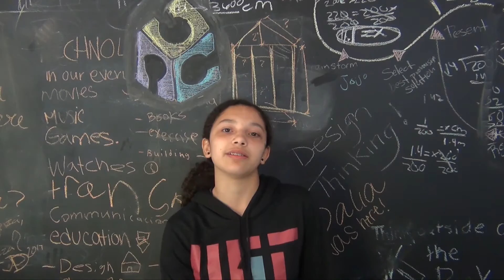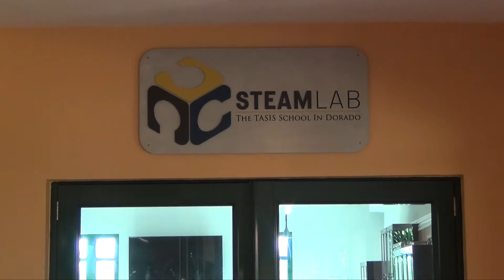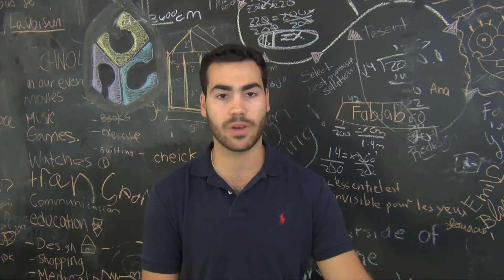TASIS Dorado STEAM Fab Lab Video 2017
Located inside The TASIS School in Dorado, our Fab Lab offers students the opportunity to invent, create, solve problems, understand the engineering design process, and turn their ideas into reality.

Fab Lab TASIS Dorado is a 1,200 square foot space in which students can gain experience with the latest in technology, while developing skills in research, design, and creative problem-solving. Our space will provide the means and support for people to design, prototype, and test their ideas by using both high-tech technology and low-tech tools. The aim of our program is to transform education and expose members of the local community and students of every level to the experience of bringing their own ideas to life. Equipment provided in the Fab Lab includes a laser cutter, desktop CNC milling machines, 3D scanners, and two different types of 3d printers. We also have a lounge area for idea development, brainstorming and consulting. The equipment and space at Fab Lab TASIS Dorado is open for student, teacher, classroom and community use.

Official Member of the Fab Lab Network
The Fab Lab Network is an open, creative community of fabricators, artists, scientists, engineers, educators, students, amateurs, professionals, of all ages located in more than 78 countries in approximately 1,000 Fab Labs. From community based labs to advanced research centers, Fab Labs share the goal of democratizing access to the tools for technical invention. This community is simultaneously a manufacturing network, a distributed technical education campus, and a distributed research laboratory working to digitize fabrication, inventing the next generation of manufacturing and personal fabrication.